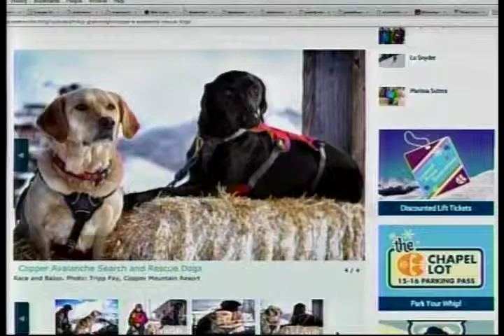SS 3 7 16 Copper Avy Dog